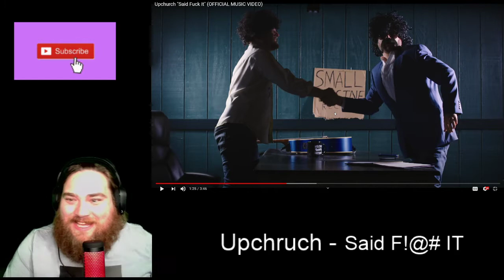Upchurch "Said Fuck It" (OFFICIAL MUSIC VIDEO) (Clutch Reactions)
ol upchurch back to clowing on these fools!!